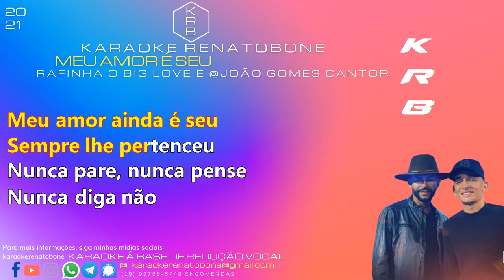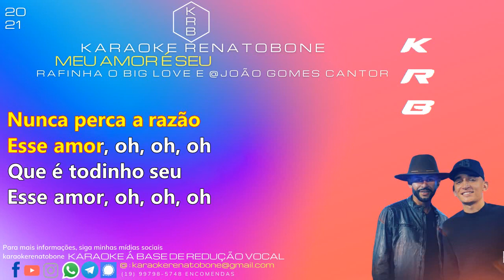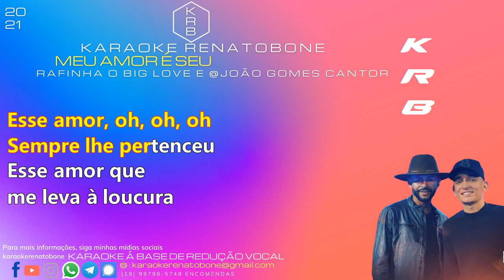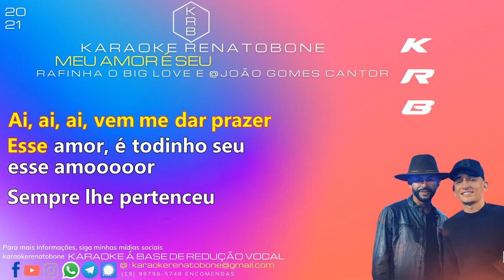MEU AMOR É SEU JOÃO GOMES E RAFINHA BIG LOVE KARAOKE PLAYBACK INSTRUMENTAL